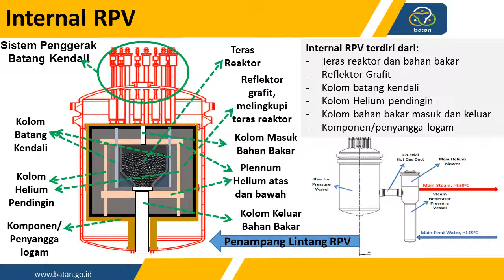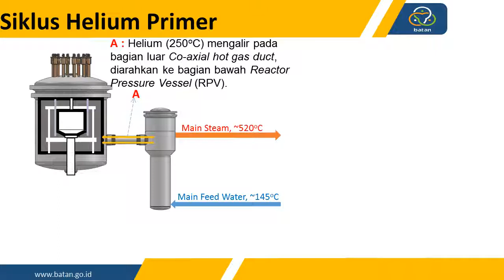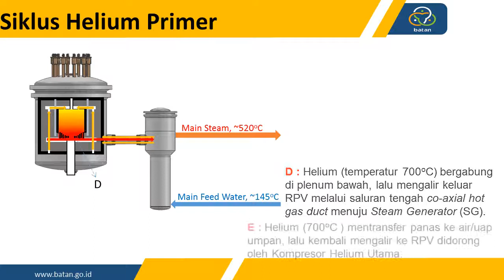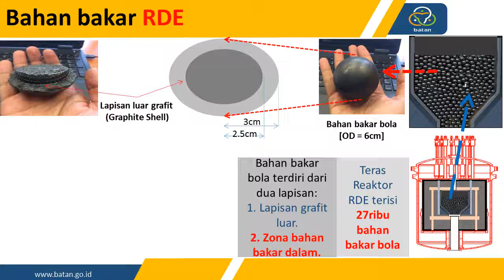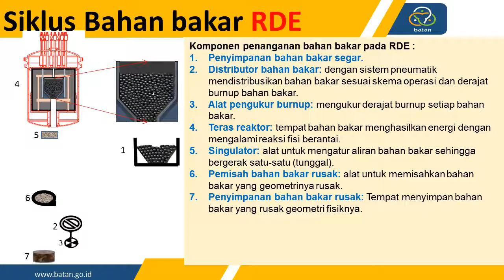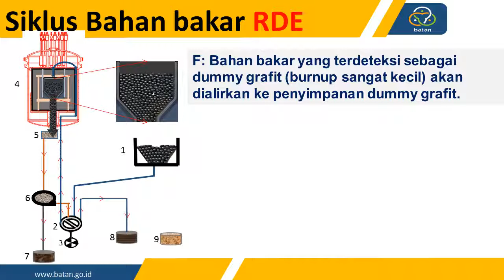Teknologi PLTN generasi IV yg dikembangkan oleh Indonesia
PLTN Generasi IV yang sedang dikembangkan oleh BATAN, sedang dalam pekerjaan desain rinci (detailed design)